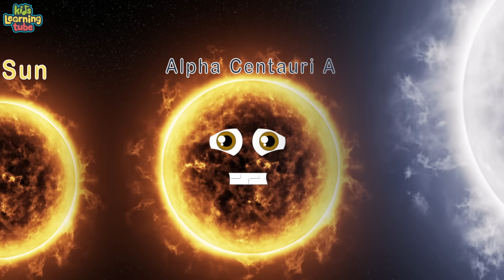Universe Size Comparison and Star Size Comparison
Learn about Star Size Comparison with this Universe Size Comparison video.
Download the Kids Learning Tube App here for an ad-free viewing experience:
iPhone & iPad

Watch Kids Learning Tube ad-free for $12 a YEAR! See the latest videos before anyone else in the world.

You can vote for the video of the week, get your name in the credits and support something you believe in!

Lyrics:
We’re all Stars, We’re all Stars
Compared to each other by size
You can see a lot of us when you look into the nights sky

Our colors vary you know
We’re made mostly of hydrogen
and helium here we go

Crab Pulsar
a young Neutron Star

I’m Calvera
An isolated Neutron Star that’s far

My names Vela X-1
I’m a Neutron Star as well

Sirius B that’s me
A small white dwarf as you can tell

I’m EBLM J0555-57Ab

My names Trappist - 1
An ultra-cool red dwarf star insight

I’m Proxima Centauri
A Main Sequence Red Dwarf Star

I am your Sun
A Yellow Dwarf that isn’t too far

Alpha Centauri A
is an orange star you see

I am Sirius A
A Main-sequence Star that’s me

VFTS 352 Contact Binary 1 and 2
composed of two very hot, bright and massive stars that orbit each other it’s true

My name is Pollux
A Red Giant Star here

Arcturus is a Red Giant Star
I hope I made that clear

R136a1
Is a Wolf–Rayet star thus far

I’m Aldebaran
A Red Giant Star that’s me

Rigel is here
A Blue-white Supergiant you can see

I am Betelgeuse
And, I’m a Red Supergiant in class

VY Canis Majoris
A Red Hyper-giant Star with mass

I’m UY Scuti
The biggest Red Supergiant this far
Join us to sing the chorus
Now get your head out of the stars

You can see a lot of us when you look into the night's sky